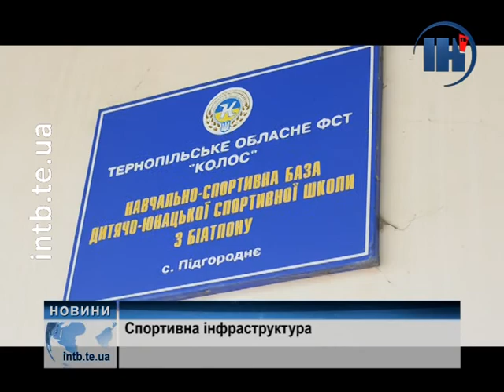Біатлонна база в Підгородньому відновить свою роботу